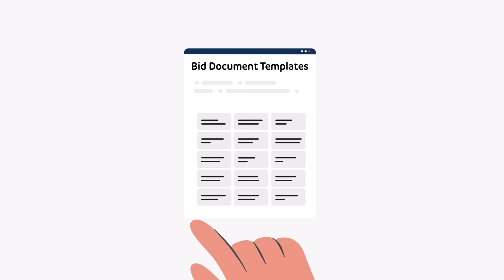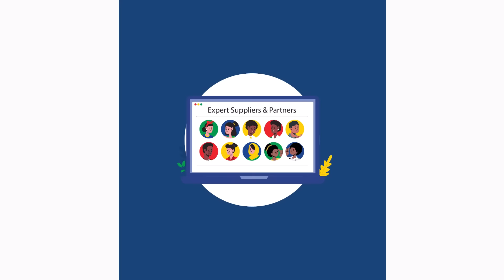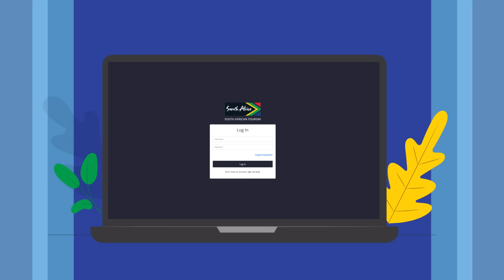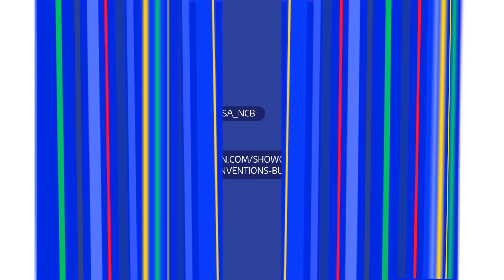Bid Support - SANCB Support Services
The mandate of the South Africa National Convention Bureau (SANCB) is to simplify the bidding support process and provide advisory and practical support every step of the way. (Learn-more